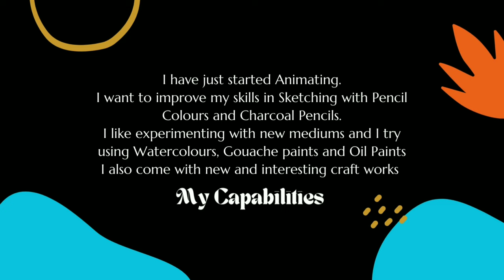Donald Duck Sketch || Wishing Donald Duck On His Birthday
Here is YouTube Video Of How I Sketched The Robotic Donald Duck On One Of My Art Files That I Own.

The Sketch's Reference Is From Internet  .

(I share Pins On Everyday Basis)

𝚈𝚘𝚞𝚛 𝙾𝚗𝚎 𝙲𝚘𝚖𝚖𝚎𝚗𝚝 𝙲𝚊𝚗 𝙼𝙾𝚃𝙸𝚅𝙰𝚃𝙴 𝙼𝚎